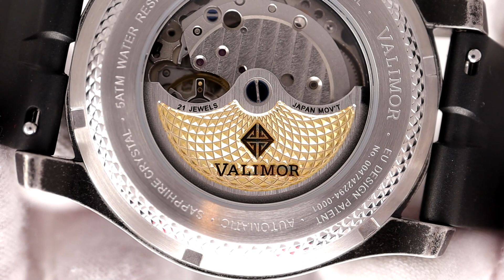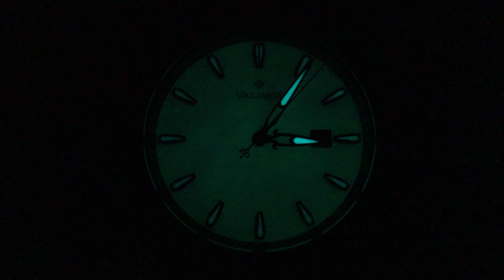VALIMOR CALIBURNUS II - qualcosa di originale...